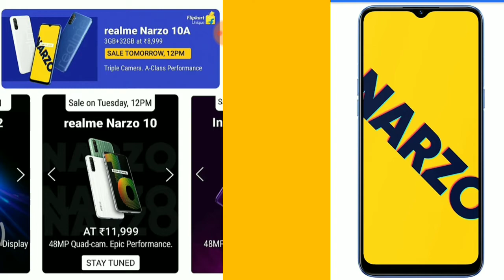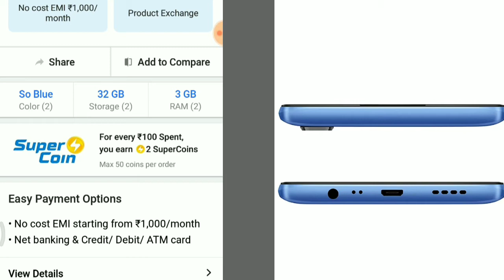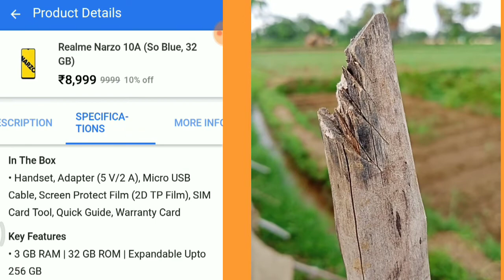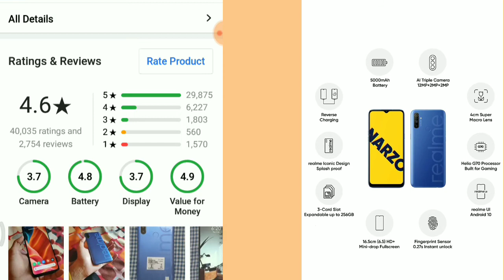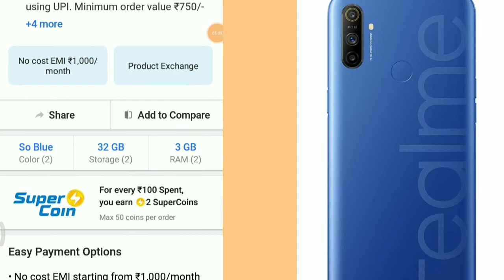Realme Narzo 10 And 10A l Next Flash Sale Date Confirmed l Next Sale Date 24th July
Realme Narzo 10 And 10A Next Flash Sale Date Confirmed l Next Sale Date 24th July @12PM

Dosto Is Video Maine Realme Narzo 10 And 10A Ka Next Flash Sale Kab Hoga uska Date Bataya hai aur next flash sale kaisa hoga uske bare me bhi so be prepared..
This Video Is Realated To..

Realme Narzo 10a Next sale date ,
Realme Narzo 10 Next Flash Sale Date ,
Realme Narzo 10a second Flash Sale Flipkart ,
Realme Narzo 10 second Flash Kab Hoga.